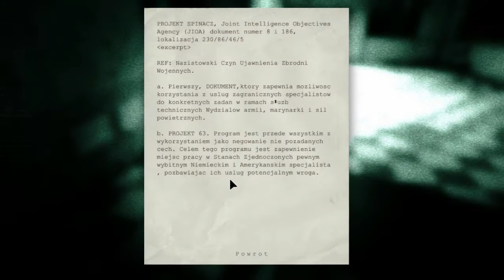Outlast #11 | Wygrałem Życie !